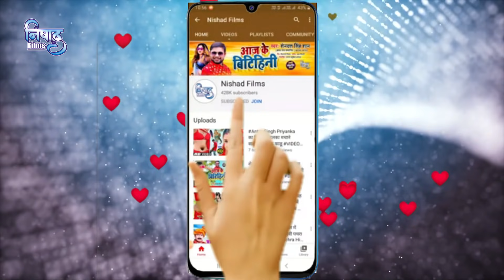Shilpi_Raj VIDEO_2021​ _बिहार में धूम मचा रहा ऐ खतरनाक गाना | Bhojpuri Nonstop Video